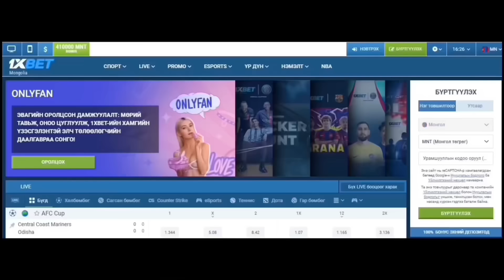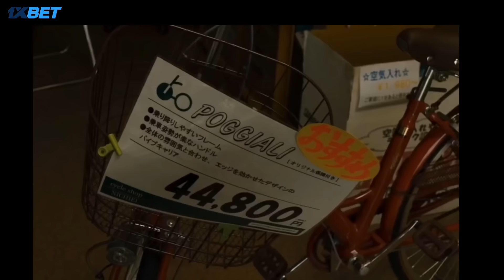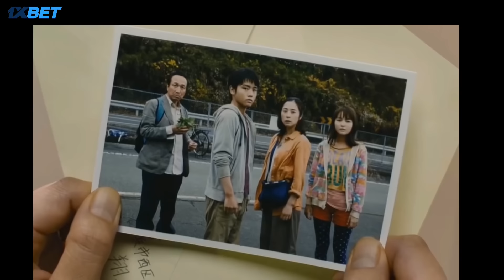Тог ус хоол гээд бүгд нэг л өдөр алга болно